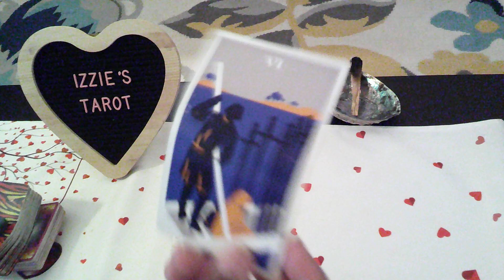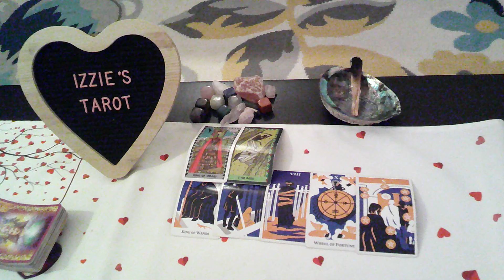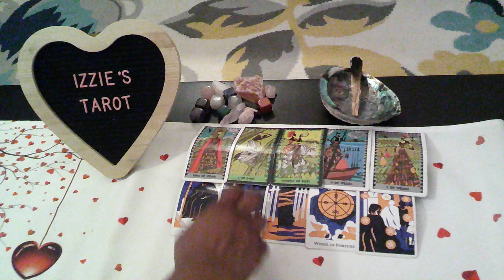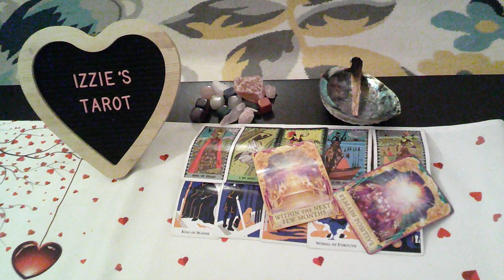Libra LP-5.1-5.7-DON'T Leave!- STILL Love YOU-Patience-Relationship Is Turning Around For Good!